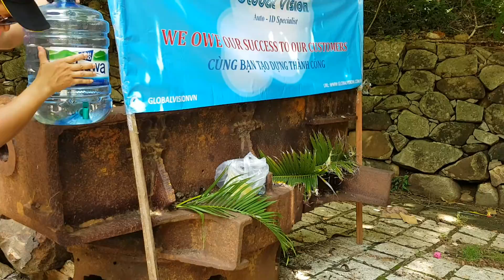GLOBAL VISION COMPANY LIMITED - TEAM BUILDING ACTIVITIES Y2016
It's great to connect people together with outdoor team building games. Have fun watching our video!